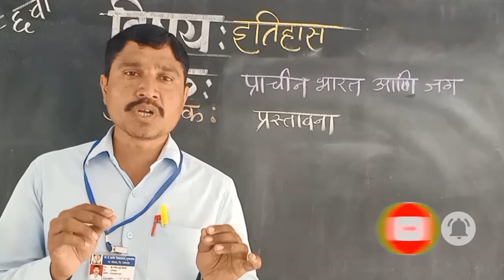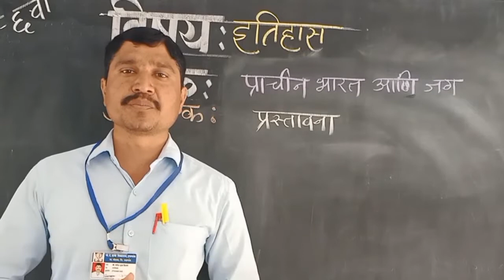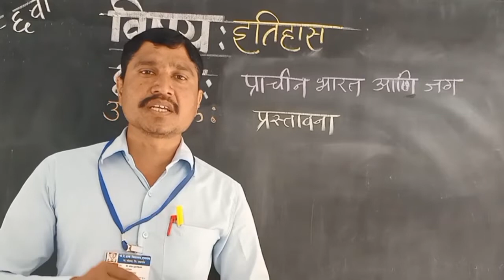6th | इतिहास | प्राचीन भारत आणि जग | V1 | V-School